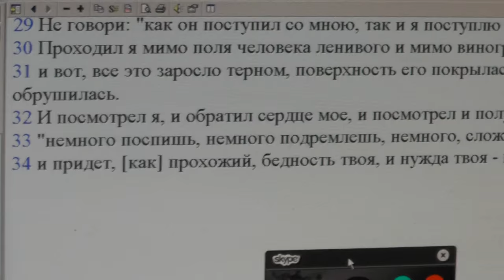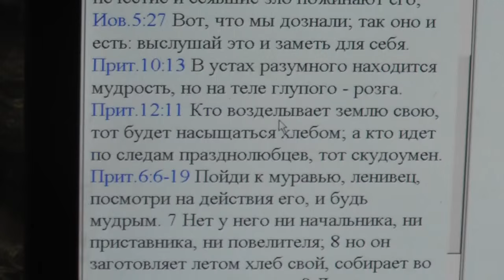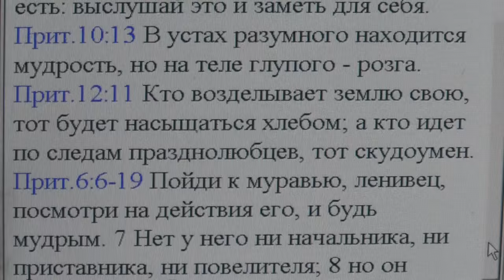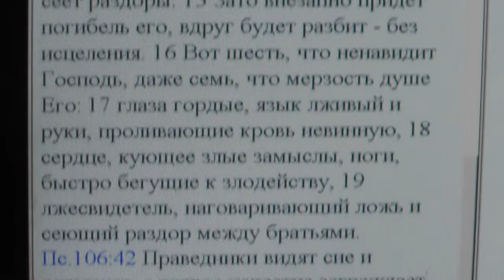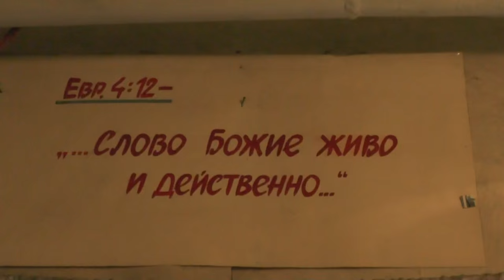Андрий Марко. Украина. Как от лени избавиться. 10. 03. 2016